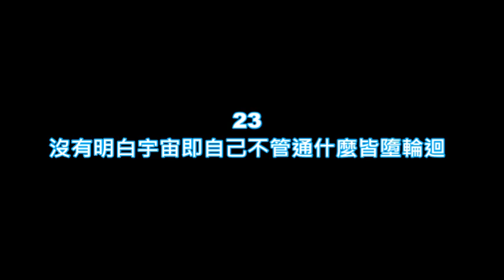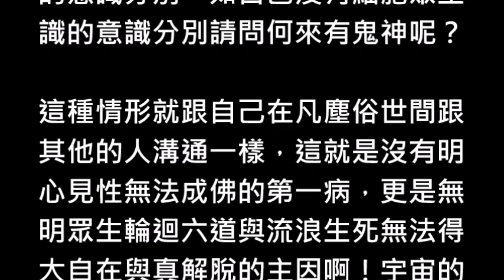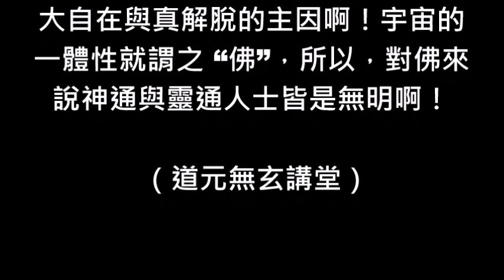蔡將軍與你談靈魂魄23 沒有明白宇宙即自己不管通什麼皆墮輪迴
[蔡將軍與你談靈魂魄〕

23
沒有明白宇宙即自己不管通什麼皆墮輪迴

大家都認為成佛之後就不會再繼續墮入輪迴了，但是，這一句話並非完全是正確的，如果，您解讀錯誤的話，那麼，仍然還是在輪迴之中，否則，又豈會有一念迷佛是眾生之警語啊！所以，諸佛到底是一佛或很多佛呢？

眾所周知 “二”是一種相對的概念，所以，不二才是唯一脫離生死輪迴之幻覺的唯一要件，既然說不二是脫離自己生死幻覺的唯一要件，那麼，請問全世界的佛教徒，諸佛菩薩有沒有達到 “唯一”要件呢？所以佛沒有究竟。

其次再請問全世界所有信奉 “一神論” 的基督信仰者與穆斯林，您和上帝是一還是二呢？您崇拜阿拉是一還是二呢？如果宇宙的唯一才是母源與真正的自己，那麼您們還會認為先知、神父、牧師、天使與阿訇真實存在嗎？

千萬不要羨慕佛具足肉眼、天眼、慧眼、法眼與佛眼等五眼，也不要羨慕佛有天眼通、神足通、天耳通、他心通、漏盡通與宿命通等六通，因為，佛永遠住世，既然娑婆世間都還在，那麼，佛祂真的有達到本末究竟嗎？

為什麼說佛祂具足三明、五眼與六通仍然還是沒有辦法達到本末究竟之目標呢？因為，佛是名有實無之方便說而已，如果，永遠住世的佛是真實存在的話，那麼，請問全世界所有的佛教諸師，何以，如來在金剛經的經文中要否定世界、微塵與眾生之實有。

其次，佛之六通要通誰呢？佛具足天眼祂要看什麼呢？祂又能看到什麼東西呢？如果，佛能與他人通的話，那麼，請問眾生怎麼會名有實無？如果佛具足天眼能看到東西的話，那麼請問凡所有相皆虛妄這句金剛經的經文內容還會是真嗎？

一般的凡夫俗子都是迷惑的，因此，他們都希望具有神通與靈通之能力，妄想神通與靈通能夠帶給自己財富、社會地位與先知之能力，但是，有神通的通靈人他們要跟誰通呢？有靈通能力的靈通人士他們又要跟誰通呢？

分子界眾生之溝通就是神通謂 “咒”，元素界眾生之溝通就是靈通謂 “?”，這些溝通方式是一種迷惑現象，猶如自己在問自己無法下定決心一樣，為何我會這樣說呢？因為，整個宇宙都是同一個我，請問他們要跟誰通呢？

神通人士認為他們所具備的神通能力就是要去跟神明或鬼魅溝通，以搭起一般眾生與靈界眾生溝通之橋樑，問題是整個宇宙都是同一個我，鬼神界眾生是神通者他們自己的意識分別，如自己沒有細胞眾生識的意識分別請問何來有鬼神呢？

這種情形就跟自己在凡塵俗世間跟其他的人溝通一樣，這就是沒有明心見性無法成佛的第一病，更是無明眾生輪迴六道與流浪生死無法得大自在與真解脫的主因啊！宇宙的一體性就謂之 “佛”，所以，對佛來說神通與靈通人士皆是無明啊！